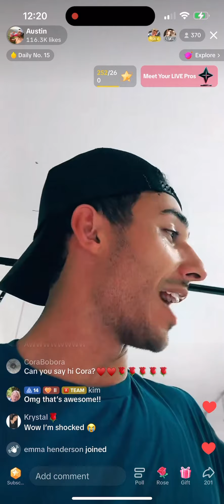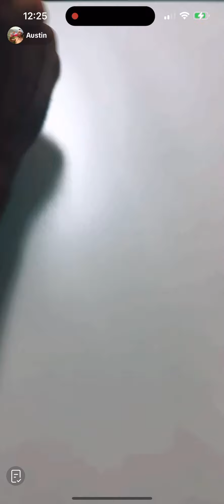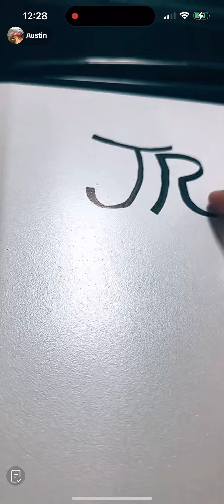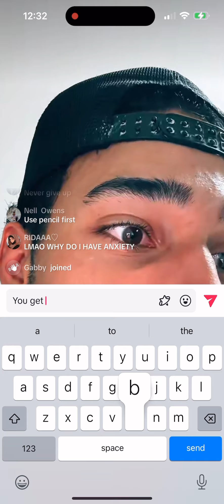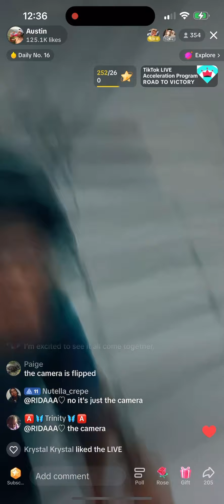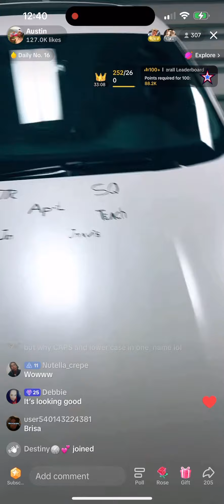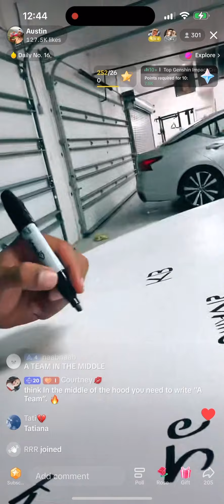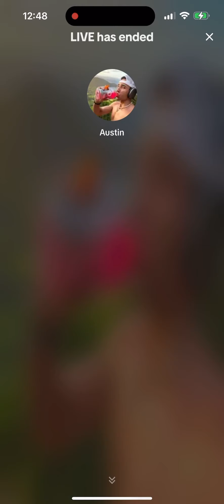He did what to his car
Too 10 gifters 7/7/23